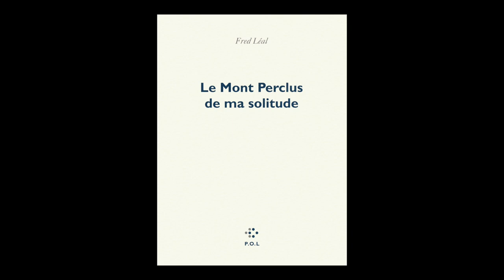Fred Léal - Le mont perclus de ma solitude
Fred Léal vous présente son ouvrage "Le mont perclus de ma solitude" aux éditions POL à l'occasion de Livre Paris 2016.